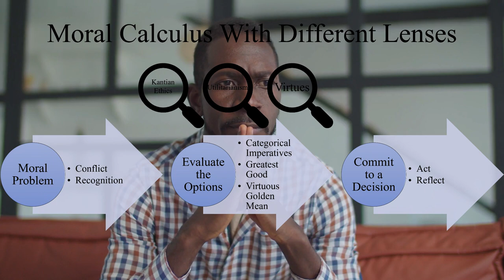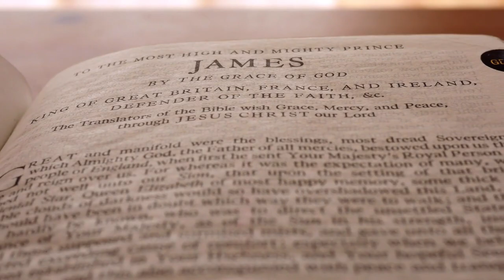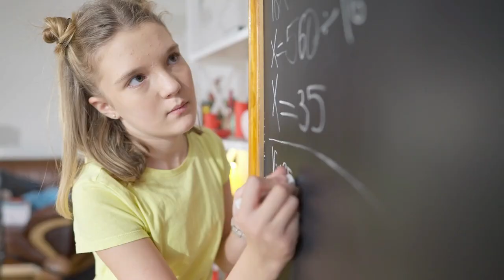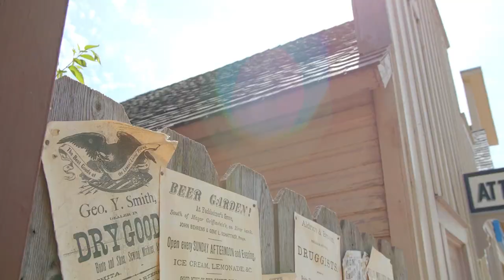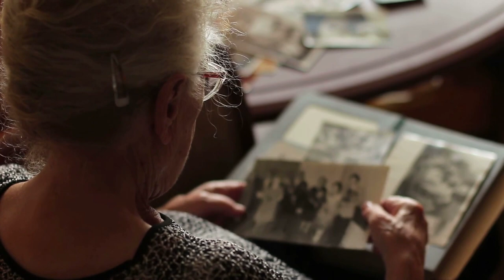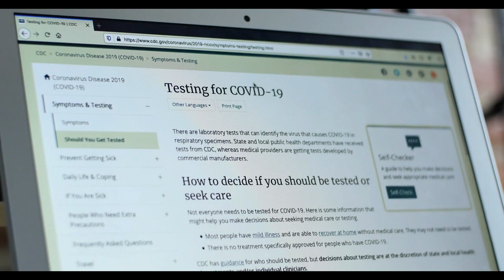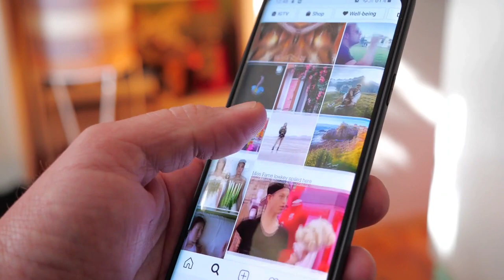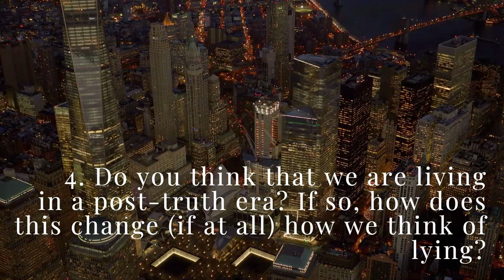Ethics Lecture 15: Telling Lies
Read the above chapter before proceeding to the lecture.

Philosophy 102: Contemporary Moral Problems  (Currently offered at MiraCosta College):

This course examines the nature of morality as it applies to a variety of personal and social issues through the reading and analysis of classical and contemporary works. It explores major ethical theories, including utilitarianism, Kantian ethics, natural law theory, social contract theories, and feminist ethics. The course emphasizes the application of ethical theory to contemporary moral issues, such as war, pornography, euthanasia, animal rights, and abortion.

References
McCloskey, H. J., ‘A Non-Utilitarian Approach to Punishment’, in Philosophical Perspectives on Punishment, ed. by Gertrude Ezorsky (Albany: State University of New York Press, 1972), 119–34.

Walsh, Kirsten and Adrian Currie, ‘Caricatures, Myths, and White Lies’, Metaphilosophy, 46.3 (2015): 414–35.

1 K. Walsh and A. Currie, ‘Caricatures, Myths, and White Lies’, p. 424.

2 McCloskey, ‘A Non-Utilitarian Approach to Punishment’.

for 101 of his lies.